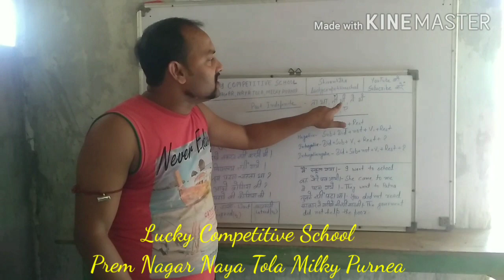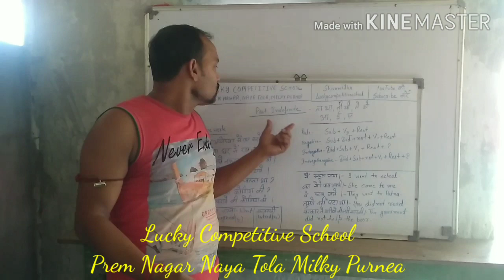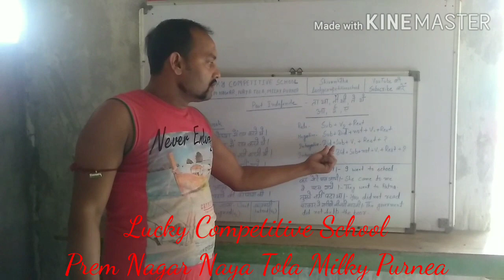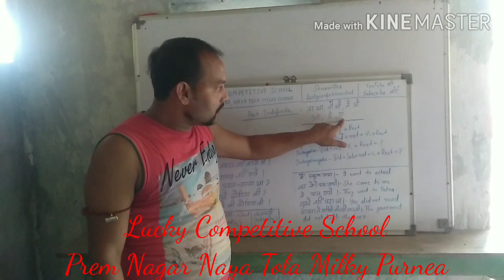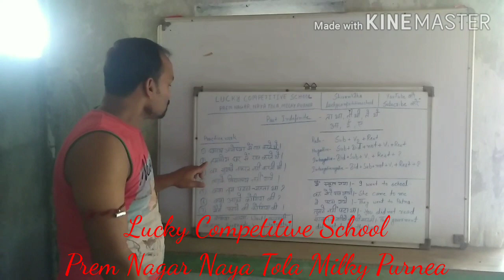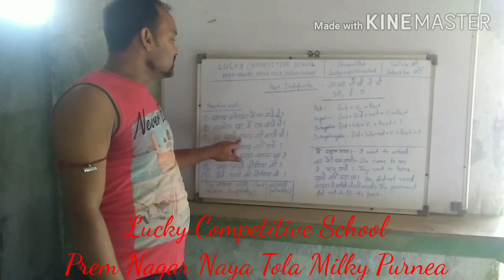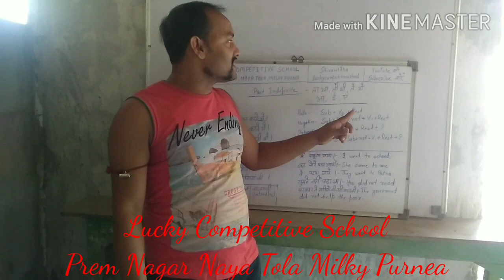Past indefinite tense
घर बैठे सबकोई अंग्रेजी सीखें। बड़े सर के साथ।